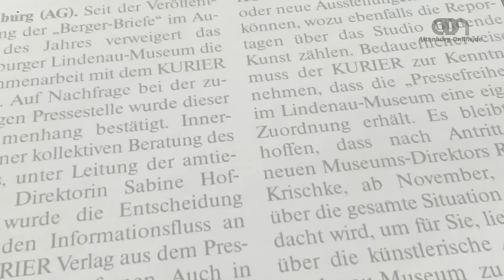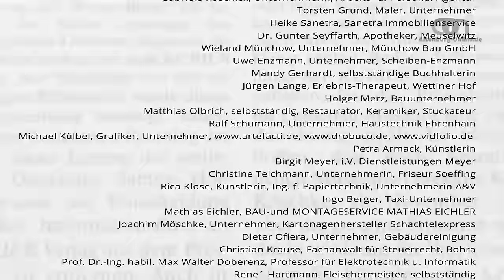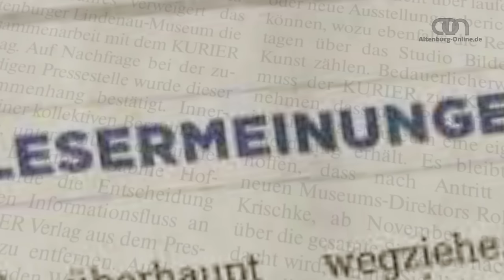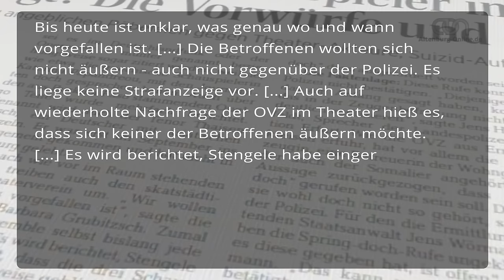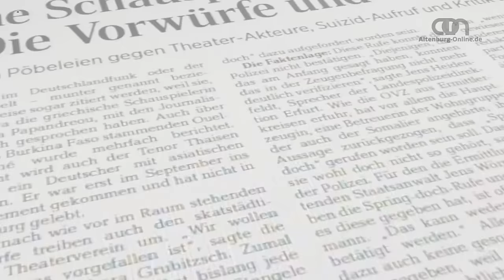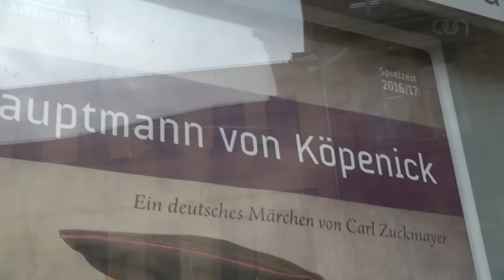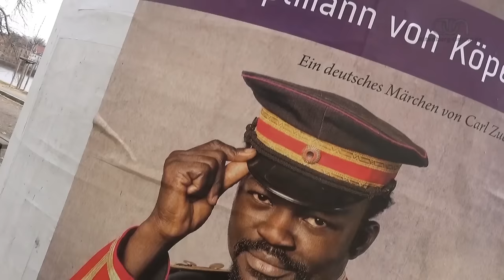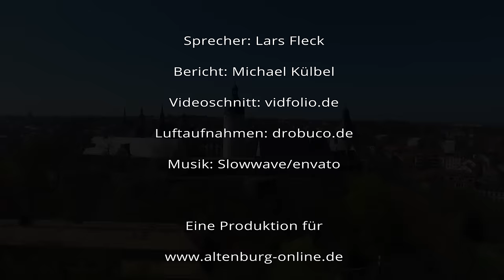Theaterboykott Altenburg - Wie ein Schauspieldirektor den eigenen Abgang inszenierte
Seit einigen Wochen überschlagen sich die Meldungen über einen Boykottaufruf, den das Bürgerforum Altenburger Land gegenüber öffentlichen Institutionen wie dem Lindenaumuseum und dem Theater Altenburg ausgerufen hatte. Dabei waren dem Boykottaufruf einige Ereignisse vorausgegangen, die es leider nicht in die tendenziöse Berichterstattung geschafft haben.

Eine Chronologie der Ereignisse.